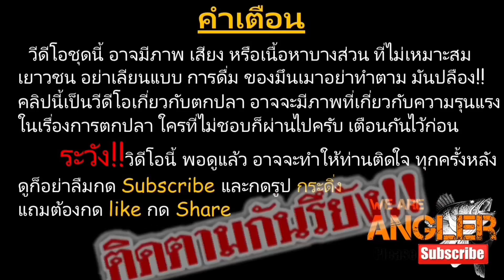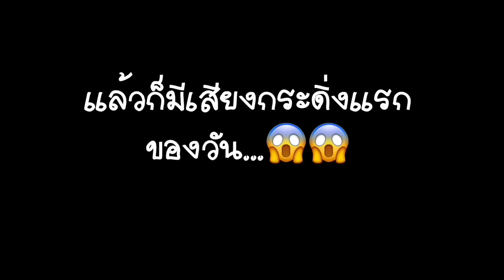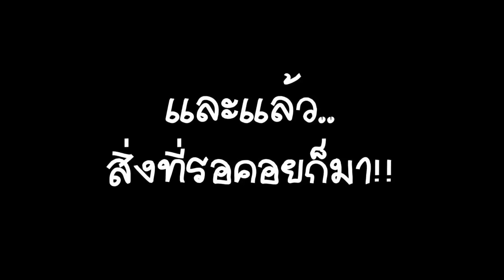🎣We are Angler EP.73 :”ตกปลาแม่น้ำด้วย ไก่ยอ ปลาใหญ่อีกแล้ว!” [ ตกปลาแม่น้ำเจ้าพระยา ]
ตกปลาแม่น้ำเจ้าพระยา หมายธรรมชาติมีปลาให้ตกหลากหลายครับ บรรยากาศสวยๆ ไปสนุกพร้อมๆกับพวกเราครับ#we are Angler #
     ติดตามความสนุกความมันส์ ความฮา ได้ทางช่อง